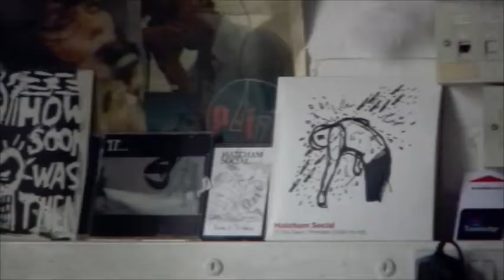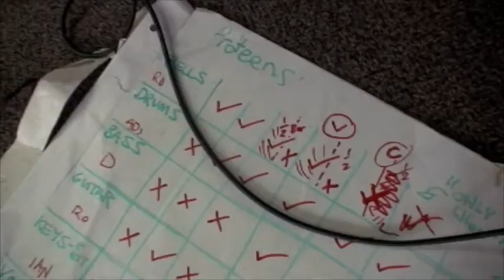Breton - Dazed & Confused fashion shoot.mov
A short film documenting a day's fashion shoot for Dazed & Confused magazine. The photographer - Darren Black, the stylist - Janette Swift, the band/models - Breton.